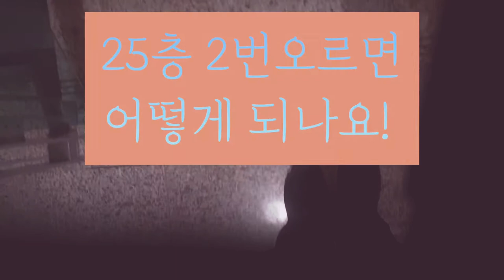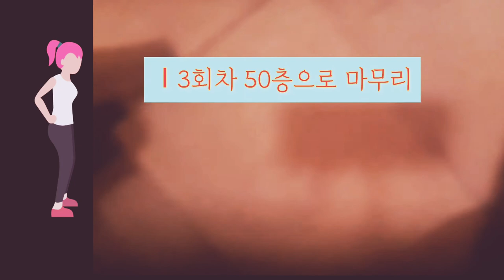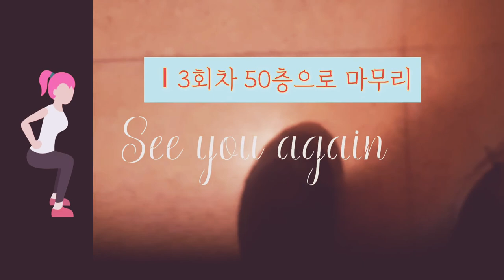계단오르기3주챌린지 13일차🙃Day 13 of the 3-week Stair Climbing Challenge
계단오르기운동# 계단오르기#계단운동